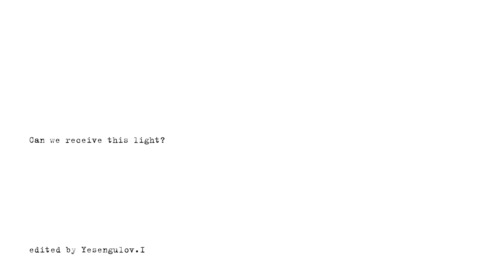Chelsea Wolfe - Tunnel Lights (Live on KEXP | Not an official video)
Can we receive this light?

Soundtrack - Chelsea Wolfe - Tunnel Lights (Live on KEXP)  ‪@chelseawolfeofficial

P.S. This video consists of different fragments. I do not claim any frame from this video. I just put it together because I like the composer's music.